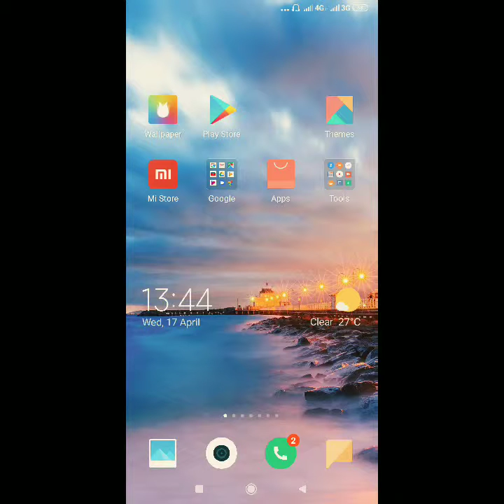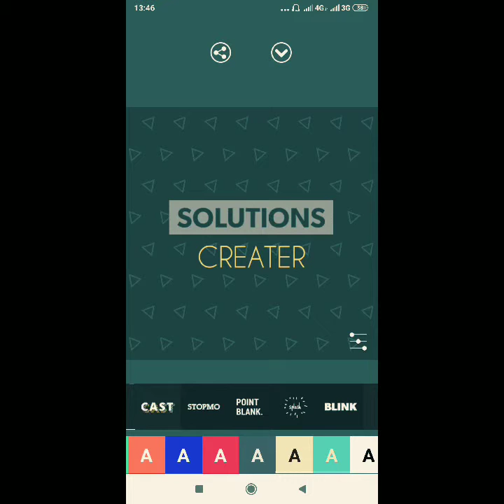How to make intro for your youtube videos |solutions creater